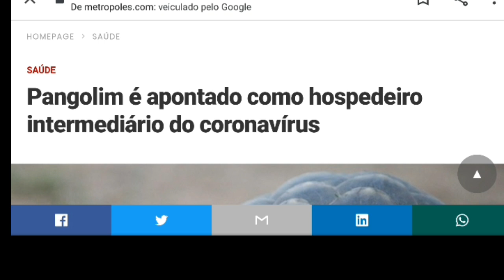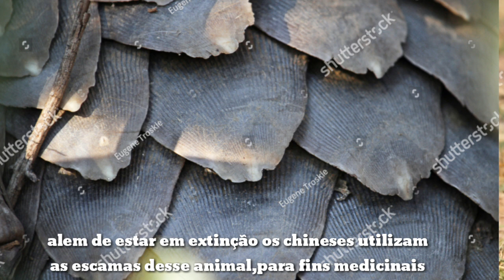Ultimas noticias sobre CORONAVIRUS!(TATU BOLA99% DE Coronavirus em wuhan?)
Mamíferos traficados ilegalmente na Ásia e África e muito comuns nos mercados de rua da China, os pangolins são apontados como o elo que possivelmente permitiu que o novo coronavírus 2019-nCoV se espalhasse de morcegos para os seres humanos.

Segundo pesquisadores da Universidade Agrícola do Sul da China (SCAU, na sigla em inglês) em Guangzhou, província de Guangdong, os vírus encontrados nos mamíferos são 99% idênticos aos de pacientes com coronavírus.
As sequências genômicas do novo tipo de coronavírus isolado dos pangolins foram 99% idênticas às das pessoas infectadas, indicando que os pangolins podem ser um hospedeiro intermediário do vírus”, informou a instituição em comunicado divulgado nesta sexta-feira (07/02/2020) pela agência de notícias Xinhua
Segundo os especialistas, o novo vírus surgiu em um mercado de animais vivos na cidade de Wuhan, no centro da China, no fim do ano passado. A origem seria em morcegos, mas os pesquisadores sugeriram grande possibilidade de haver um “hospedeiro intermediário” na transmissão da doença para as pessoas.
Eles testaram mais de mil amostras de animais selvagens e descobriram que as sequências de genoma dos vírus eram semelhantes nos dois tipos de mamíferos.

Segundo Liu Yahong, presidente da universidade, o estudo ajudará na prevenção e no controle da epidemia, além de oferecer referência científica para políticas sobre animais selvagens

canal: hortatopbrasil